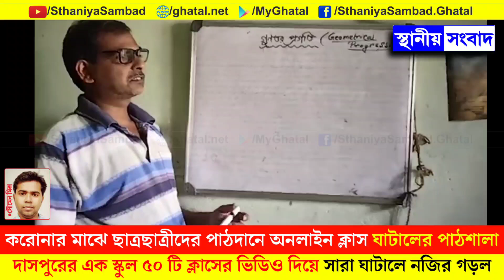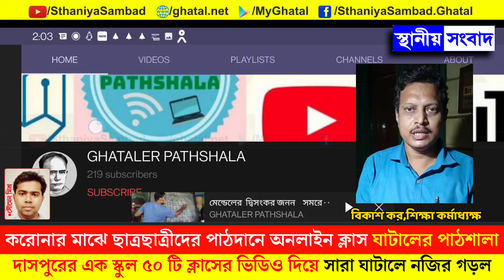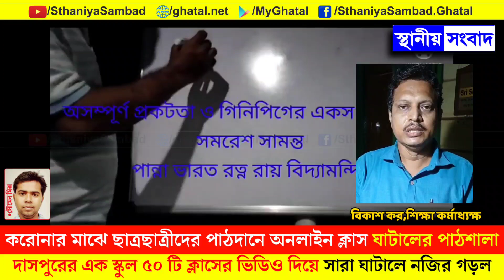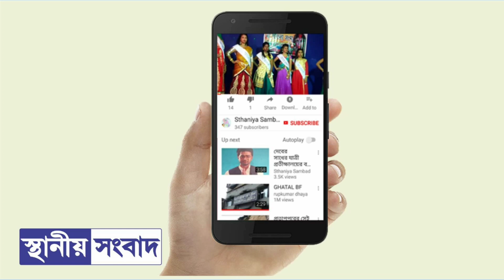দাসপুরের এক স্কুল ৫০ টি ক্লাসের ভিডিও মহকুমাশাসকের হাতে দিয়ে সারা ঘাটালে নজির গড়ল